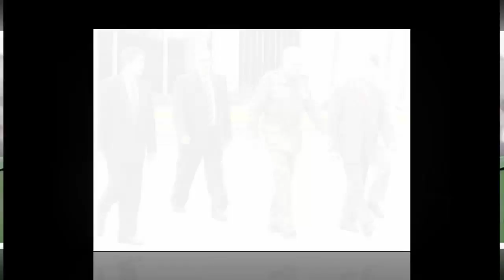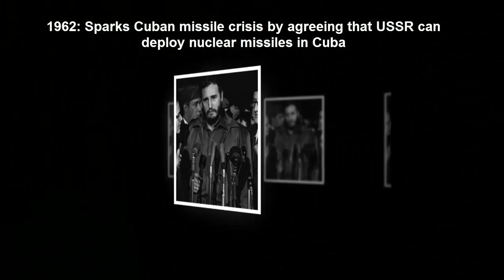Say goodbye to Fidel Castro | fidel castro 2016 | se murio fidel castro